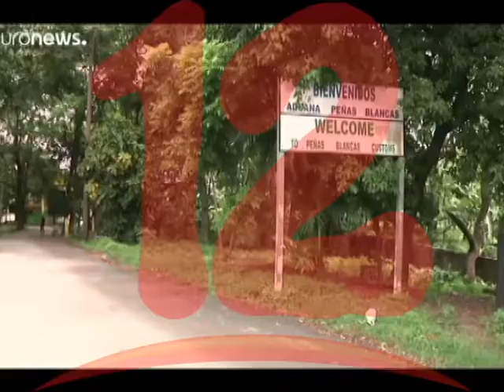URCUYO: “DESEMPLEO OBLIGARA MÁS MIGRACIÓN DE NICARAGÜENSES AL EXTRANJERO“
El político Carlos Urcuyo, afirma que este año venidero producto de la crisis que se profundiza habrá más migración por el contexto de la crisis.